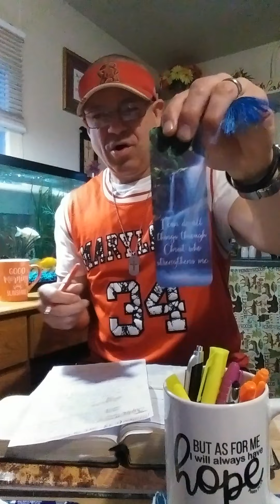A BIBLE 📖MINUTE ⏰ WITH THE Mac..☝🤣☝The book of HAGGAI "CONSIDER YOUR WAYS" 🤔💯🤔💯🤔💯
A BIBLE 📖
MINUTE ⏰ WITH THE Mac

HAGGAI